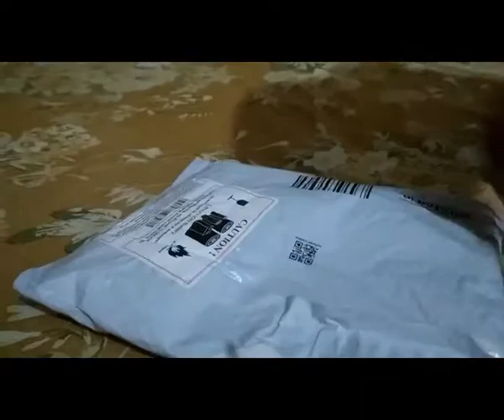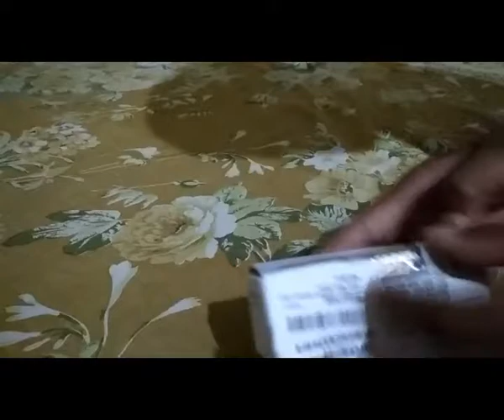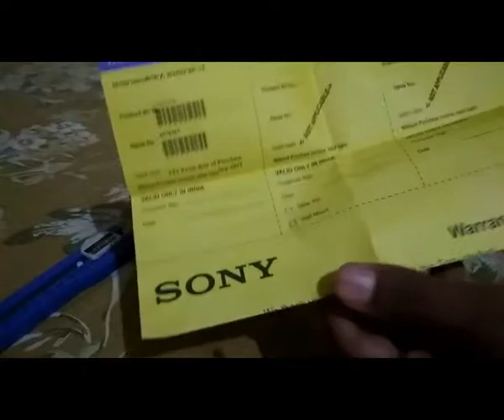Unboxing of Sony Walkman MP3 Player 2018